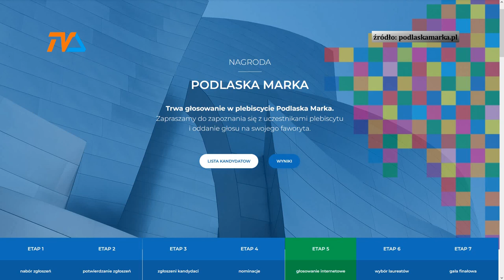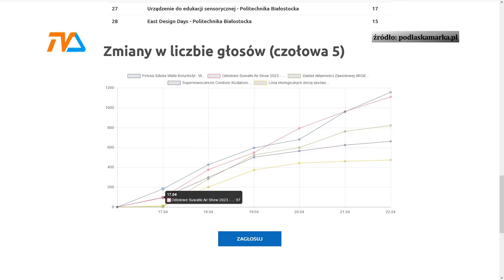Suwalska impreza wiceliderem Podlaskiej Marki Roku! Głosujcie! |TV SUWAŁKI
Zwycięstwo w plebiscycie na Podlaską Markę Roku Suwałki mają w zasięgu ręki – wynika z rankingu. W poniedziałkowe przedpołudnie od pozycji lidera dzieliło nas zaledwie kilkadziesiąt głosów oddanych na jedną z najbardziej widowiskowych imprez organizowanych w Suwałkach.